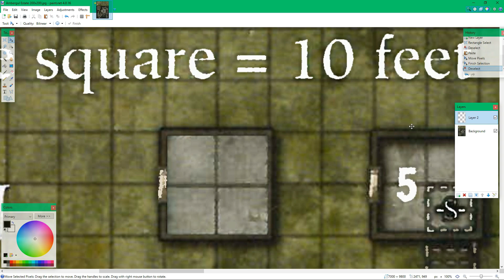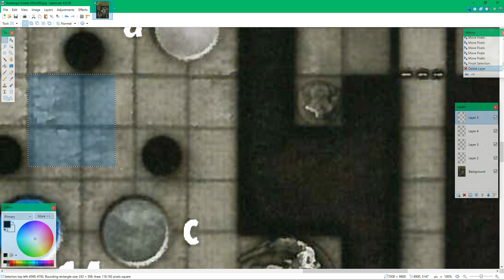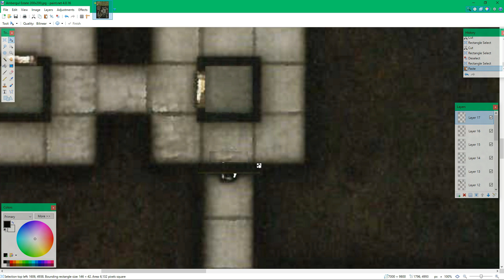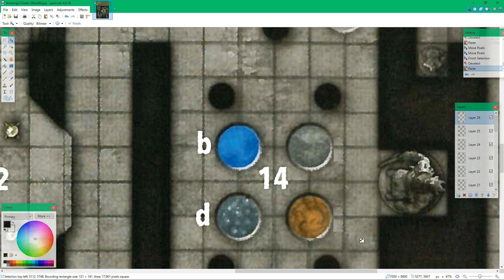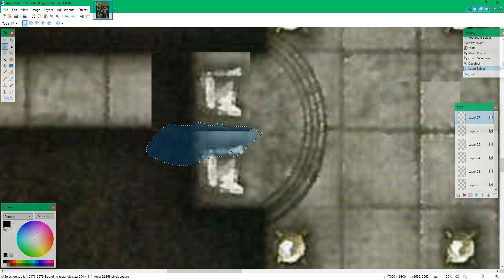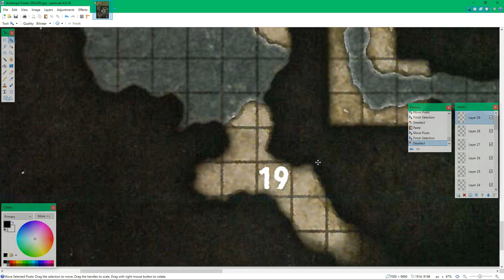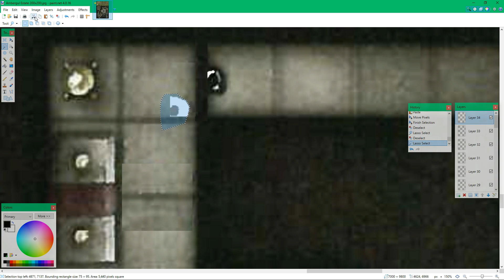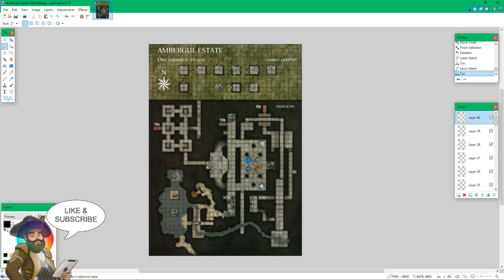Dungeon Master Tricks Of The Trade -- How To Make A Player Version Map By Hiding Map Locations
LIVE STREAMS MONDAY TO SUNDAY!

Players Wanted!

Listen to all of my podcast!

Song: Seeking Loot
Artist: MachinimaSound
Track: Seeking Loot